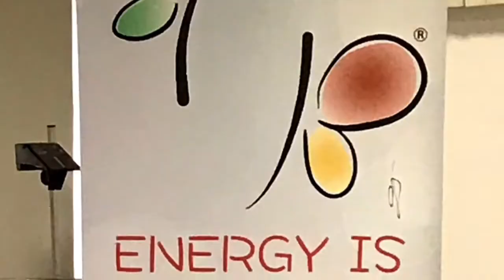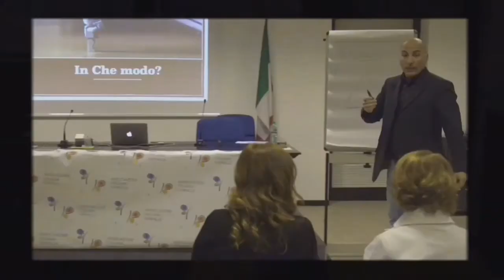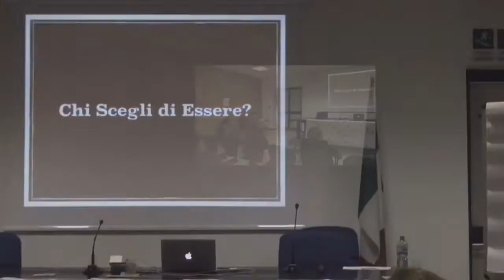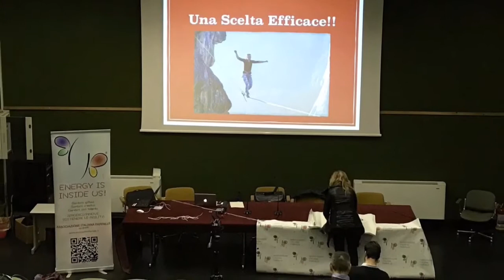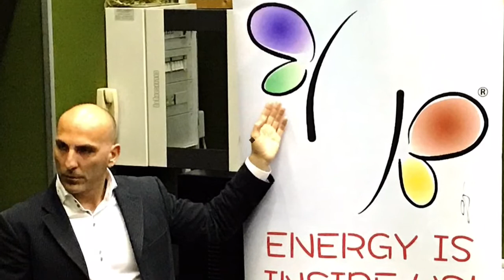Carlo Lesma Talent Tour 2018 - Una Scelta Efficace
La Compagnia Viaggia e Magna (e Bevi) in collaborazione con
Carlo Lesma e l' Associazione Italiana Farfalle presentano
Workshop - Una Scelta Efficace
Legnago (VR) 27 gennaio 2017
Cerea (VR) 28 gennaio 2017
ringraziare per l'organizzazione e l'ospitalità la nostra amica Mady, la Dr.ssa Daniela Silvana Mecchi, la Dr.ssa Francesca Buniotto e Mirko per il supporto logistico.

Relatore Carlo Lesma; autore del Libro Scopri il tuo talento e cambia la tua vita

Made by SunSmile63 - B&D Production Cine & Photo